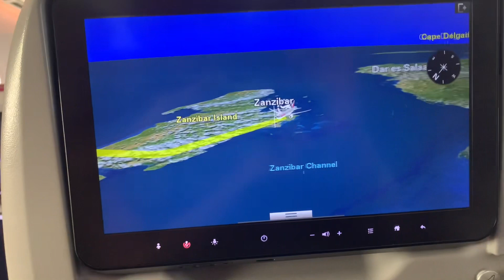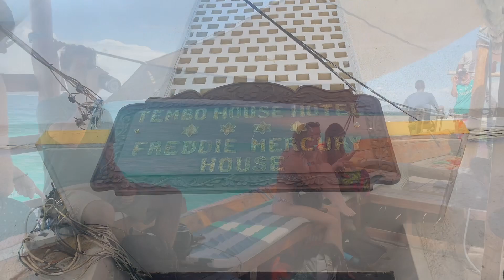GIVE Volunteers Tanzania 2022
A recap of the 2022 GIVE Volunteers Tanzania trip!

Featured songs:
Doses & Mimosas - Cherub
Day 1 - HONNE